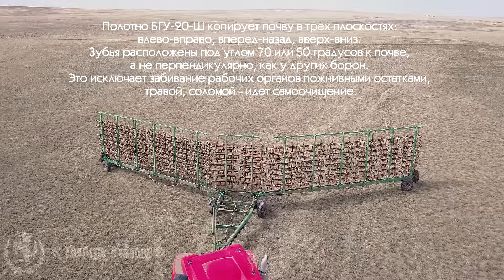Борона гидрофицированная универсальная шлейф "Кузбасс" БГУ-20-Ш